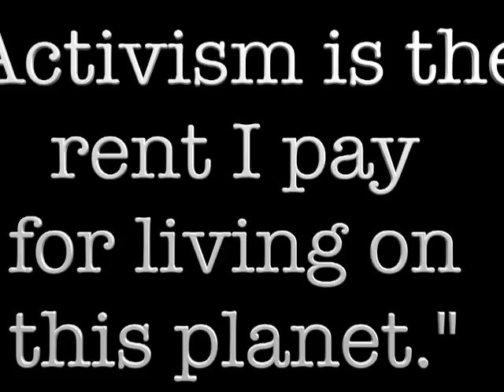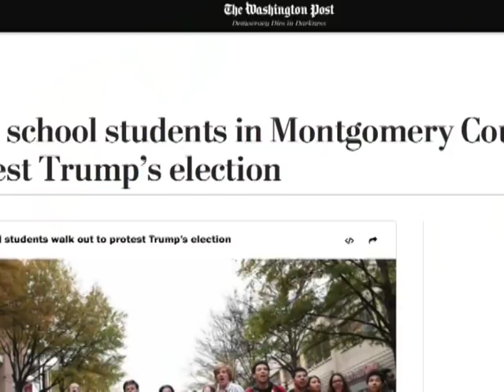InfoFlow Episode 4.044 - 11/1218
Happy half day, blazers! Today, we talk Student Activism, and girl's basketball! Featuring another Weekly World News segment!